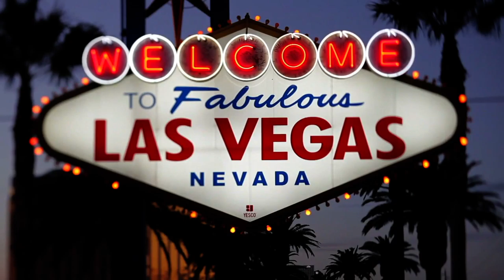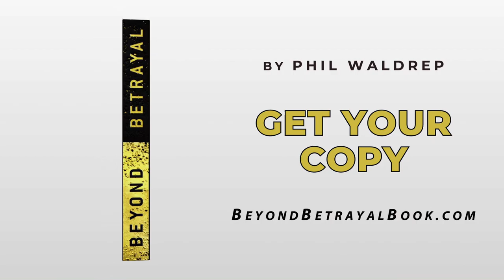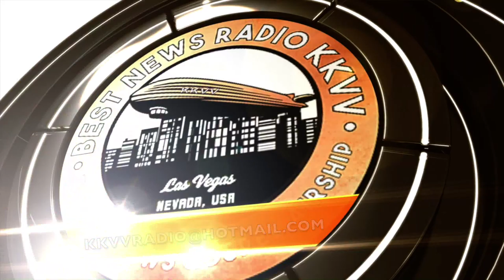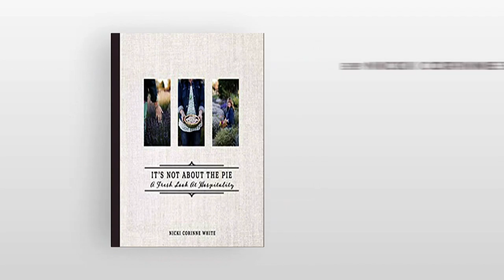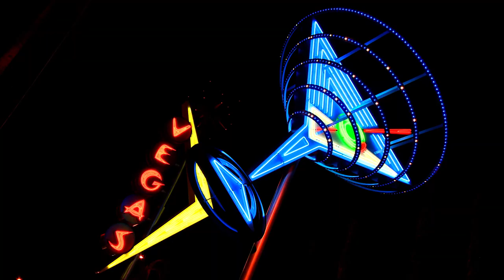Las Vegas Tonight Hosted by Dale Davidson presents Phil Waldrep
Las Vegas Tonight Hosted by Dale Davidson presents Phil Waldrep. We hope you enjoy our television show!